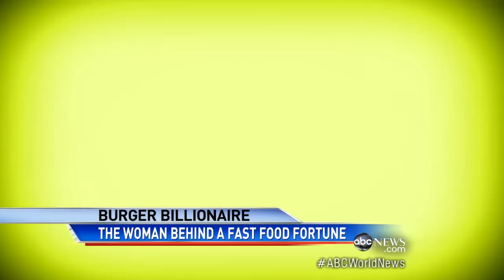America's Youngest Billionaire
Lynsi Torres is owner and president of the In-N-Out Burger chain.